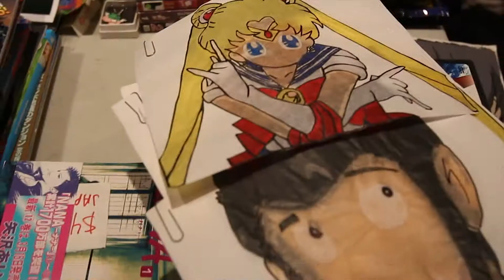J1 Studios at TAKII 17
The J1 Studios Press Team goes behind the scenes at TAKII 17.

If you want more TAKII, they'll be hosting a special event at our upcoming J1-CON event on September 14th 2014! Check out the J1-CON site for more details!